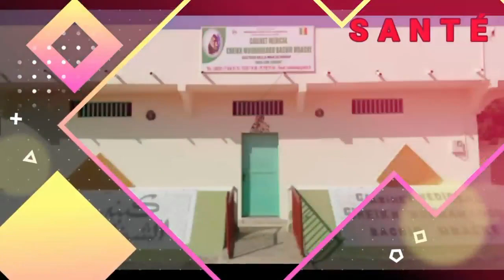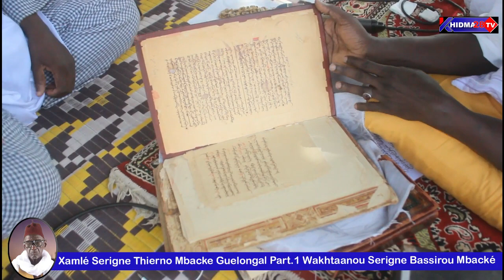Xamlé Serigne Thierno Mbacké Guelongal part.1 Wakhtaanou Serigne Bassirou Mbacké